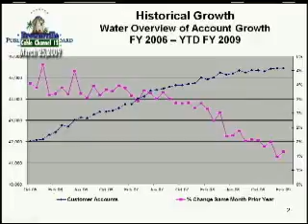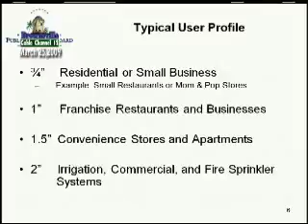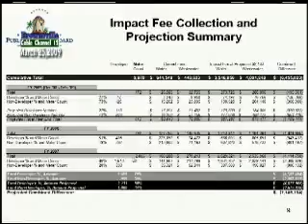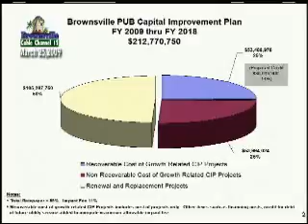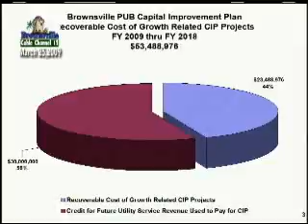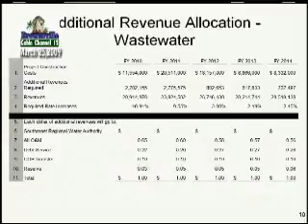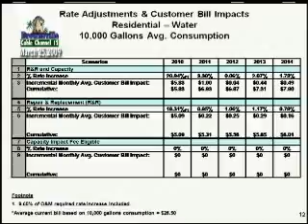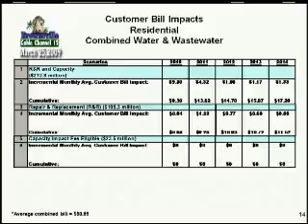3 25 2009 CCM